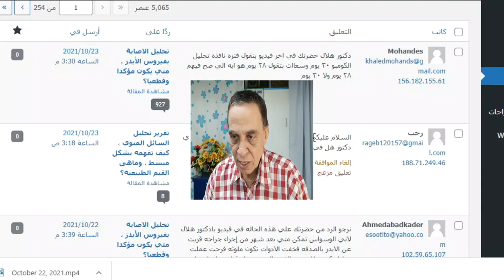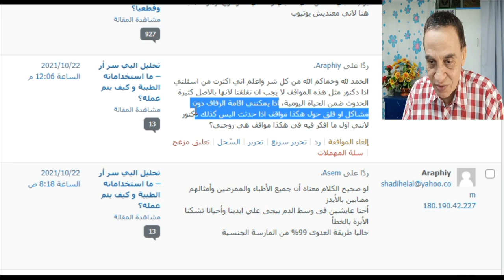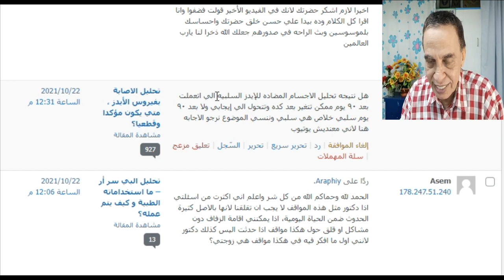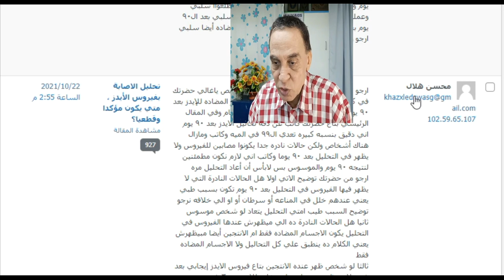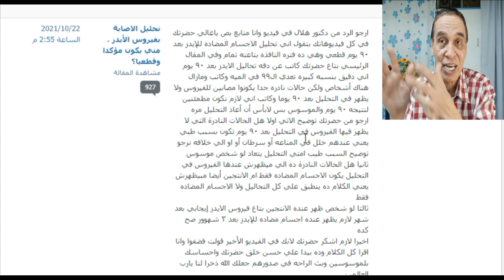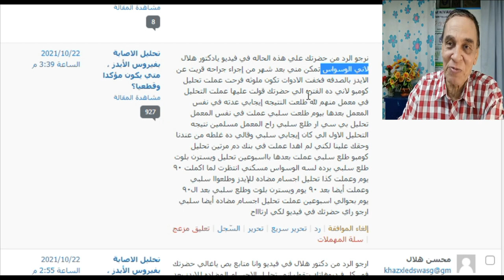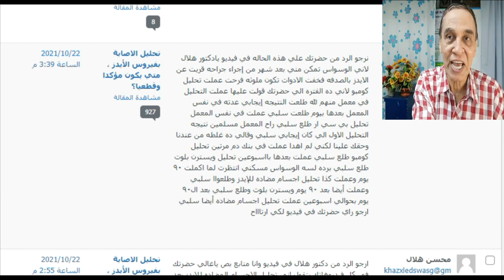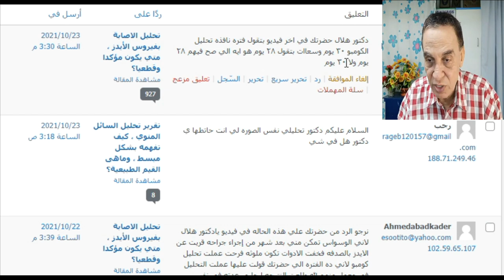الرد علي أسئلة المتابعين ليوم 24 أكتوبر 2021 - تحليل الكومبو قطعيى بعد 30 أم 28 يوم